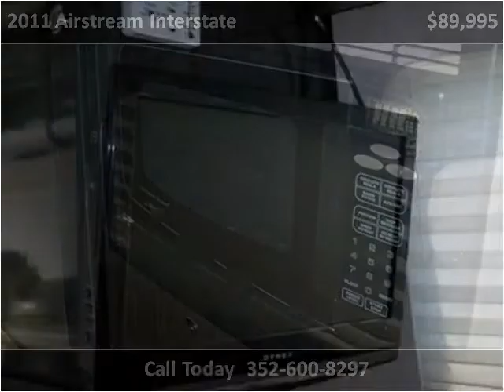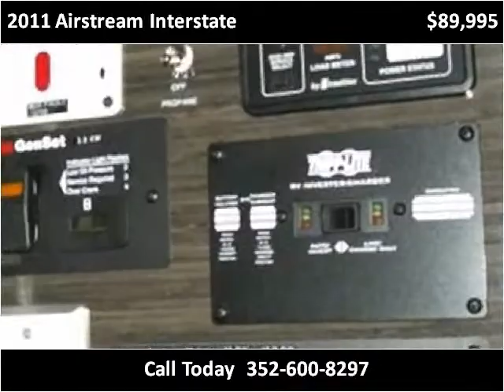2011 Airstream Interstate Used Cars Tampa Orlando Miami Jack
This 2011 Airstream Interstate is available from Creekside Trade.